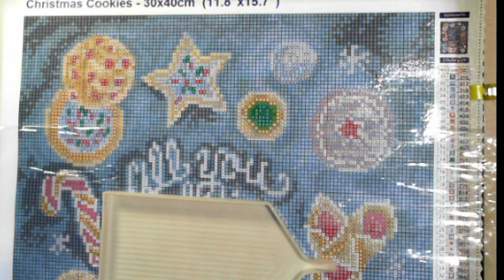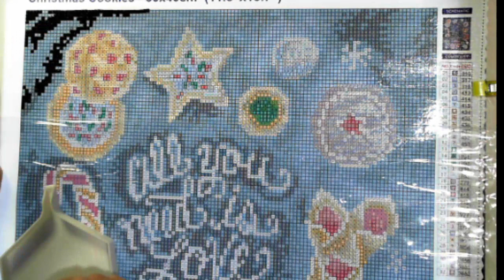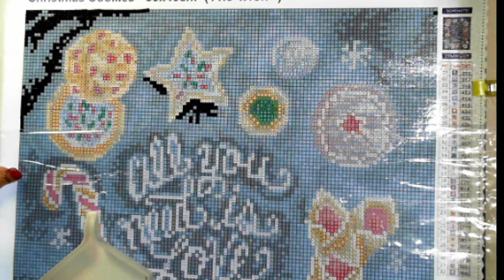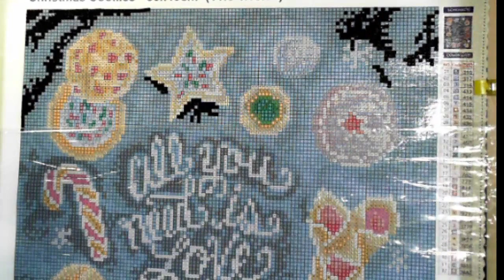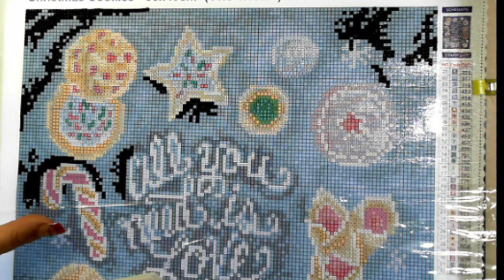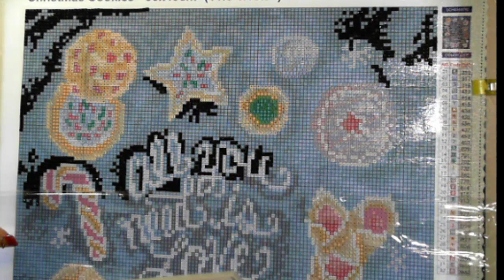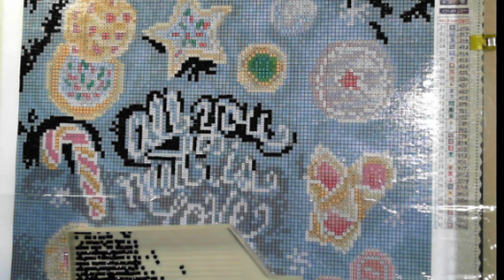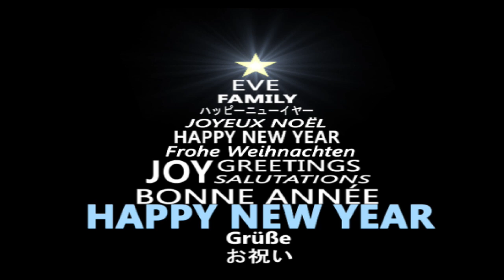Diamonds are for Christmas Premiere 🎄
Join me for Mail Monday where we get see what have arrived throughout the week and also what I have done in both the YouTube world and my life.